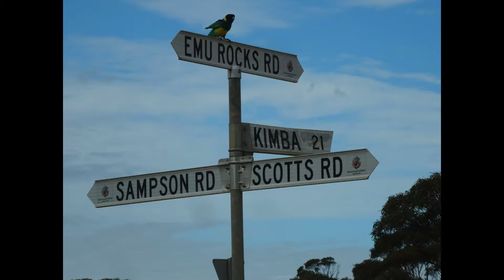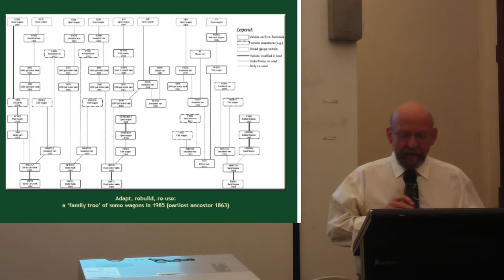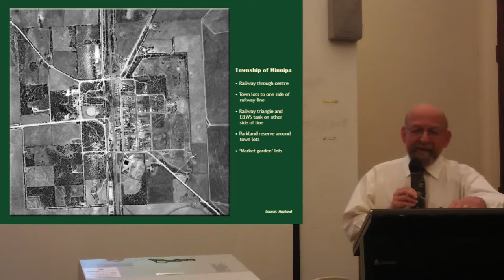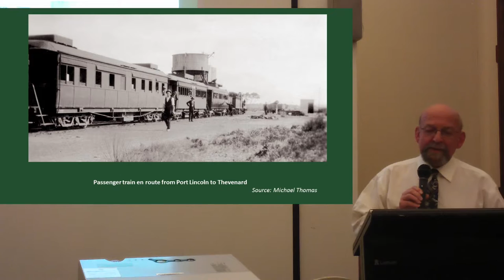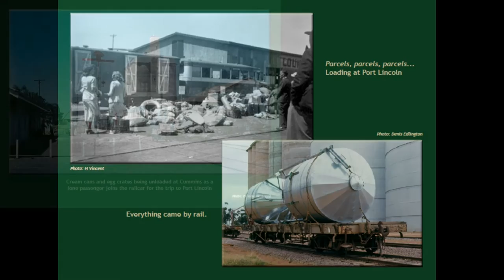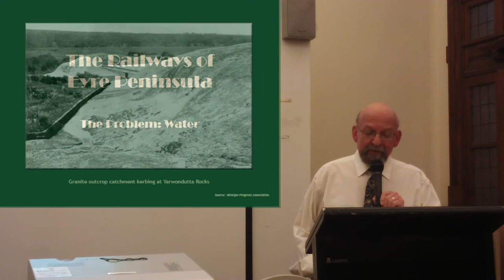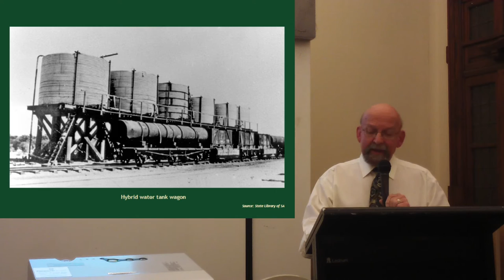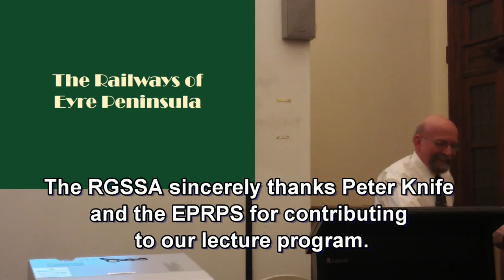The Railways of Eyre Peninsula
An informative and light hearted talk focussing on the history of South Australia's Eyre Peninsula.  Peter Knife, President of the Eyre Peninsula Railway Preservation Society describes the development of the "pioneer" narrow gauge railway network  across this vast region and how the trains struggled to maintain regular services to the far flung farming communities.

Peter describes how rolling stock deemed no longer serviceable by the South Australian Railways on the "mainland" was sent to Port Lincoln where it was painstakingly refurbished in the workshops and placed back into service.

And watch this video to find out why the fireman had to open a gate to let the train through, although sometimes the driver didn't manage to stop the train in time.